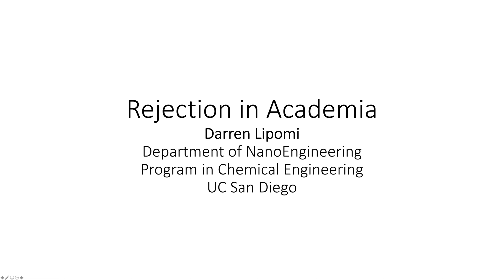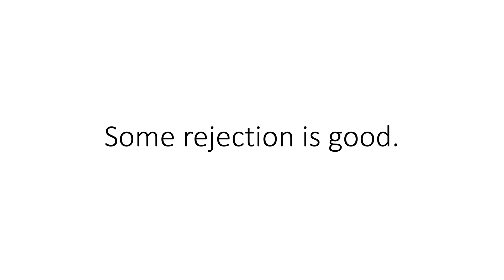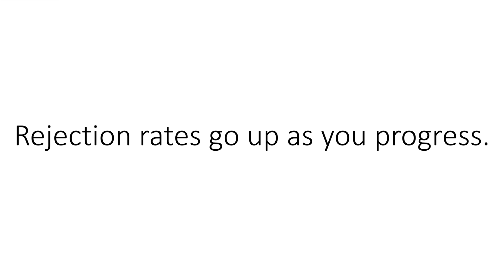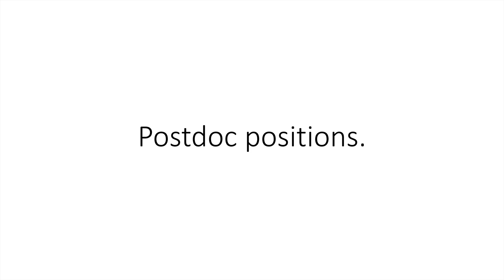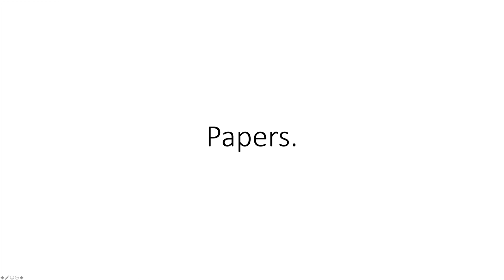Learning from rejection in academia – Darren Lipomi – UC San Diego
In this video, I describe my personal reflections on getting rejected in academia. It applies mostly to graduate students, postdocs, and assistant professors in the sciences and engineering, or to relatives of those people :)

My multimedia outreach effort is supported in part by a grant from the National Science Foundation, CBET-1929748. My views do not necessarily reflect those of my institution or sponsor.